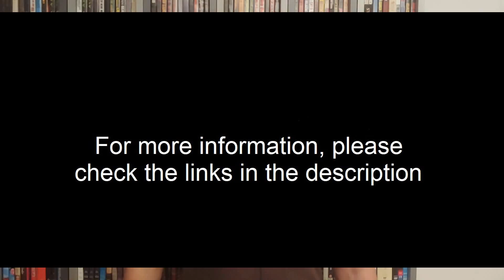LED vs QLED vs OLED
If you are interested in buying a new tv, you probably have noticed that there are currently three major technologies to choose from: LED, QLED or OLED.
But what are the major differences and which should you choose?

Here are my current OLED and QLED TV (65 inch) recommendations, listed from lowest to highest price to help you find the best option within your budget!

OLED:
LG B4
LG C4
Samsung S90D/S90DD
Sony QD-OLED 65 inch BRAVIA XR A95L

QLED:
Hisense U6
Hisense U7
Hisense U8
SAMSUNG QN90D
Sony BRAVIA 9